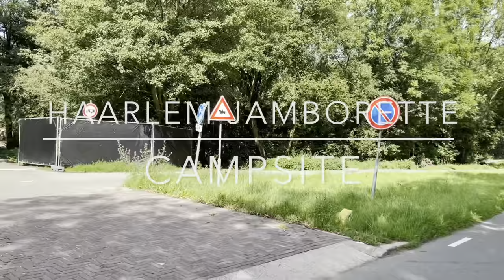Haarlem Jamborette - camp site day 2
Take a look at our camp site on day 2 of the build up.